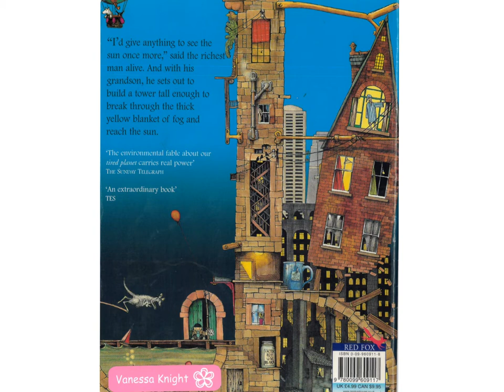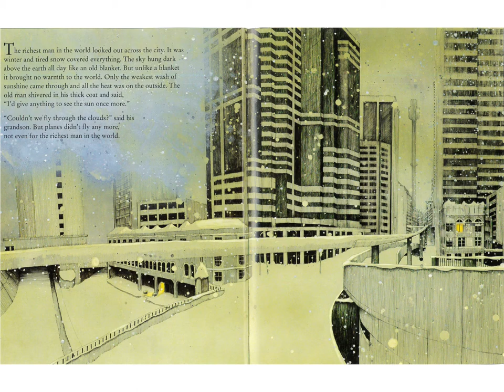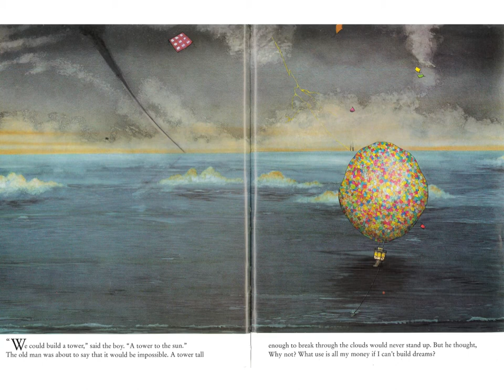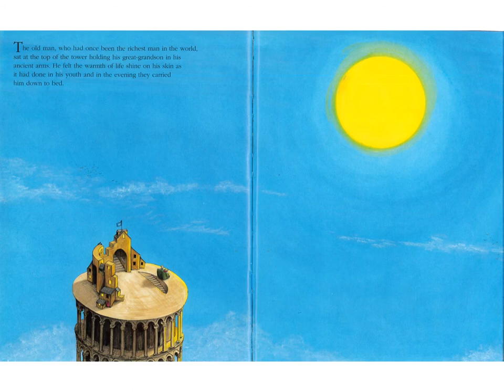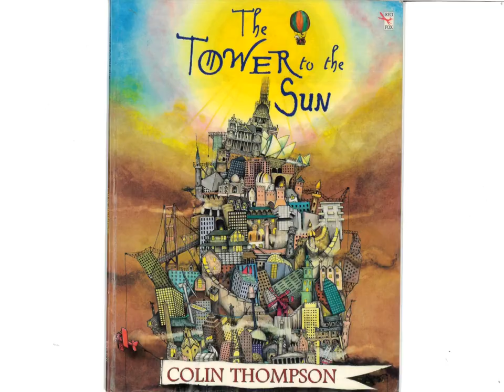The Tower to the Sun by Colin Thompson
Read by Mrs Maduka